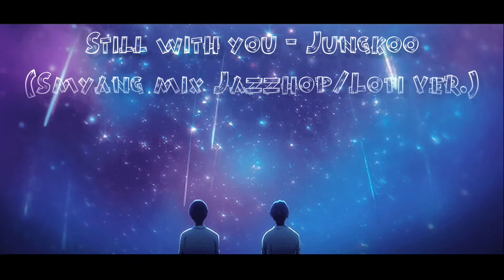Still with you - Jungkook (Smyang mix Jazzhop/Lofi ver.)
If you are a dreamer, like to enjoy strange sounds🎶. Make the soul relaxed and free, then this is the place for you 🙆‍♂️. ^-^

Simply that I shared a music that you might never ever listen 🎧.